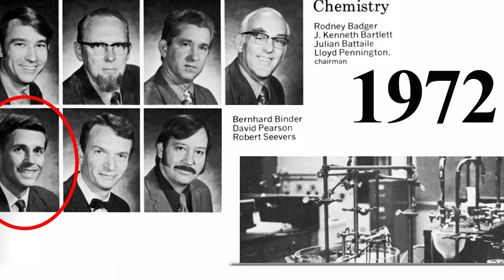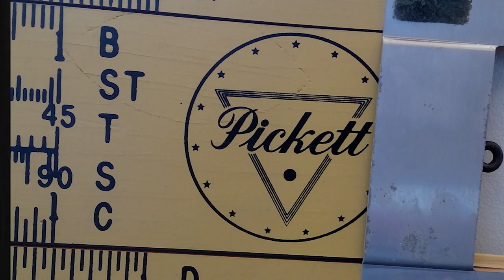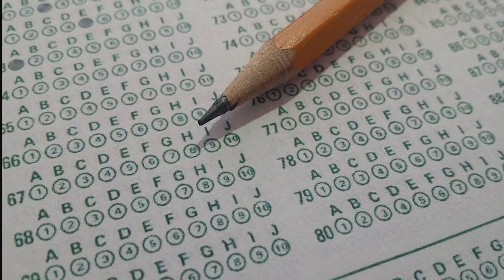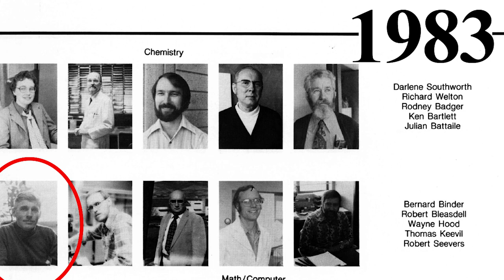Bernhard Binder, Slide Rules and Scantrons | Southern Oregon University, July 10, 2019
Bernhard Binder served on the faculty at Southern Oregon University for 30 years as a chemistry professor and Dean of the School of Sciences, retiring in 1996.He taught many students in that time and saw many changes. In this July 10, 2019 oral history video Binder first enumerates SOU's name changes during his tenure, then tells of slide rules and scantron sheets, of testing and grading practices. He remarks on the introduction of electronic calculators and the first computers on campus. In his long and steady teaching career, Bernie Binder always demonstrated his love of the profession, of teaching and his students. At the end of Binder's oral history is a clip of him demonstrating calculations on the slide rule.

Bernhard Binder was born in Germany on January 25, 1936 and died on December 14, 1922 in Ashland, Oregon.

Photos courtesy SOU Hannon Library's Southern Oregon Digital Archives. This video may not be sampled or edited from its original state.

This Stories of Southern Oregon oral history project has been funded by the Oregon Heritage Commission, a Library Services and Technology Act grant through the State Library of Oregon, the National Endowment for the Humanities and others. This video has been produced with the support of Southern Oregon University and SOU's Hannon Library. For more Stories of Southern Oregon, stop in on the Stories YouTube channel, visit the Southern Oregon Digital Archives and checkout the Internet Archives.